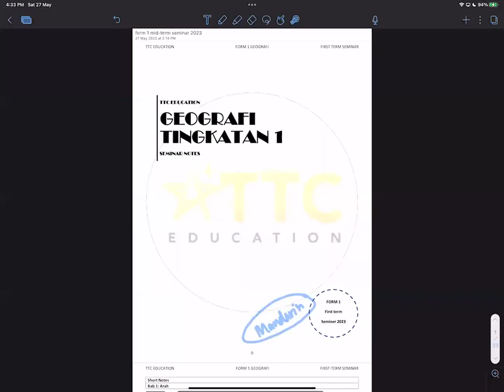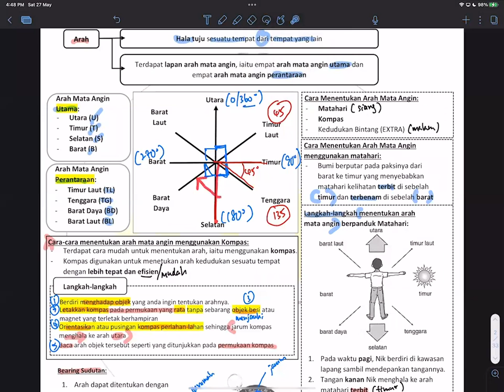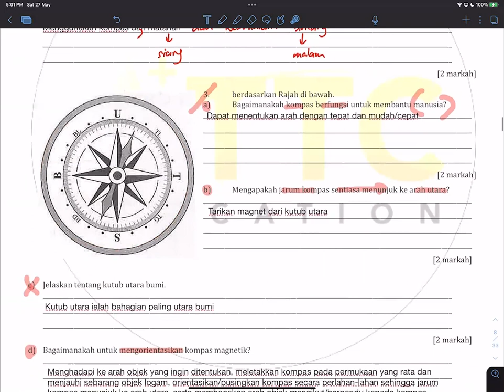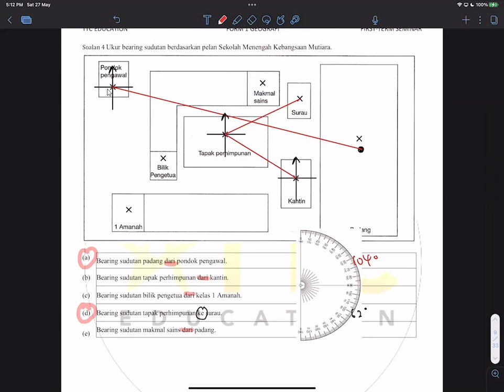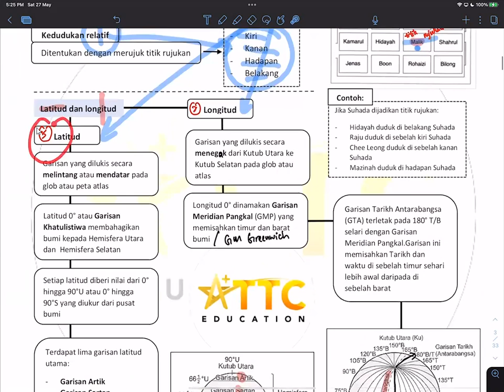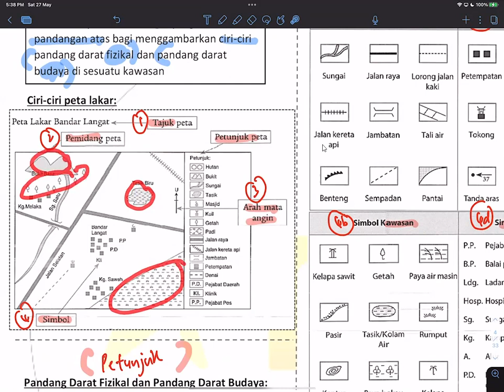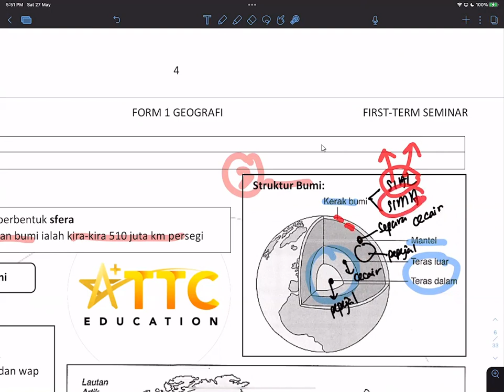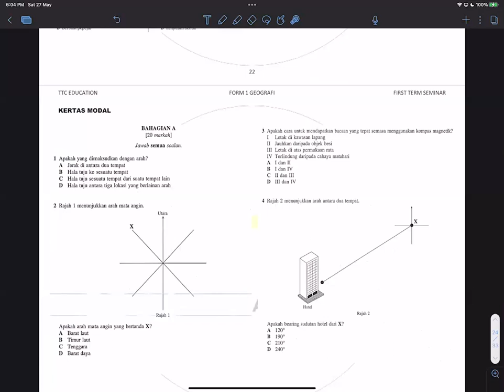F1 Seminar - Geografi [Tutor Eu Yang - Mandarin conducted]